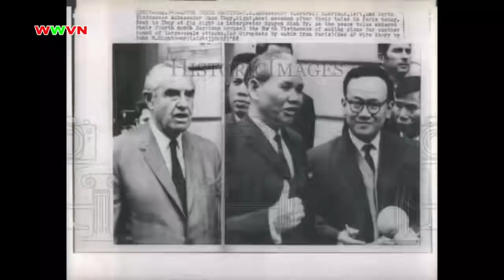2.054 Các cuộc thương lượng Lê Đức Thọ - Kissinger tại Paris (bản đầy đủ)